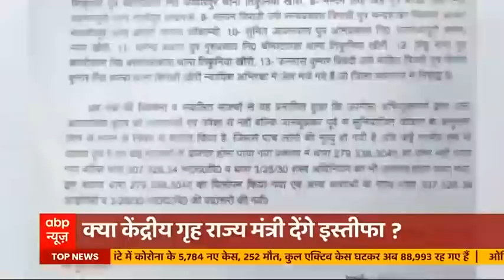Ghazipur Border से 383 दिन बाद टिकैत की 'घर वापसी', सिसौली में स्वागत की जोरदार तैयारियां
एक साल बाद किसान आंदोलन खत्म हो गया है. दिल्ली के तमाम बॉर्डर्स से किसानों की आज पूरी तरह से घर वापसी हो जाएगी. गाजीपुर बार्डर, टीकरी बॉर्डर, सिंघु बॉर्डर एक बार फिर आम लोगों के लिए खुल जाएगा. हरियाणा के टोलों से भी किसानों का धरना प्रदर्शन खत्म हो जाएगा. किसान नेता राकेश टिकैत भी सुबह हवन कर समर्थकों के साथ घर लौटे जाएंगे.